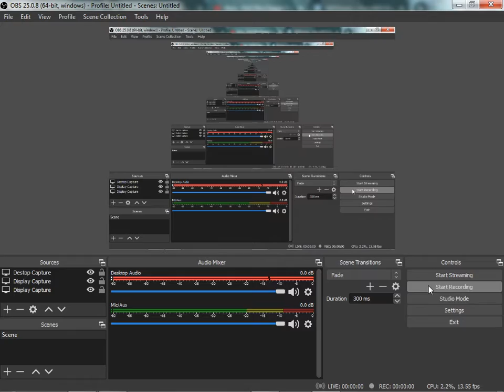Adopt Me TOUCAN IS TRIGGERED MEME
welplol